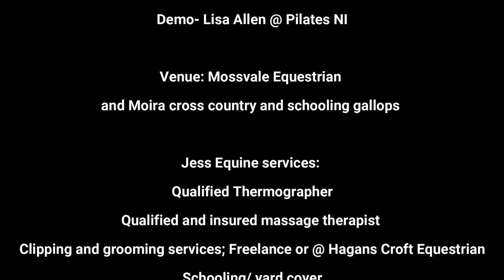Mossvale Riding Club - Adult Camp (13/08/21)